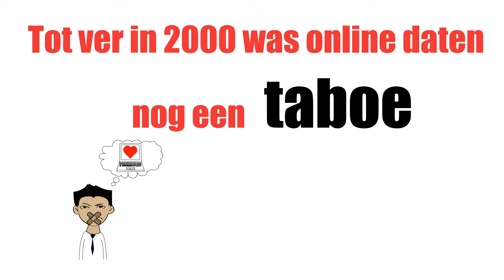wist je dat? roos merel annesophie